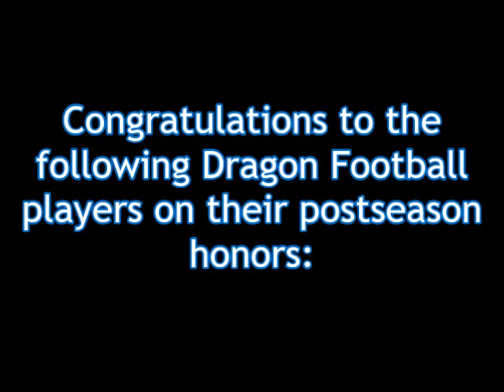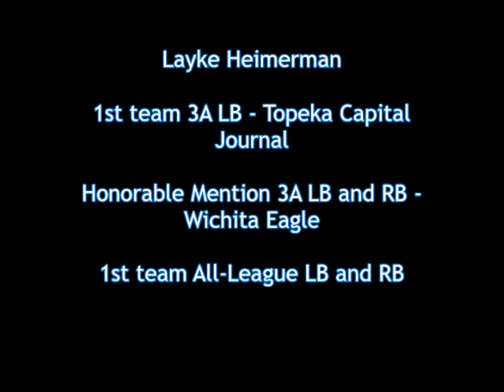Halstead Football - 2016 Highlight Film